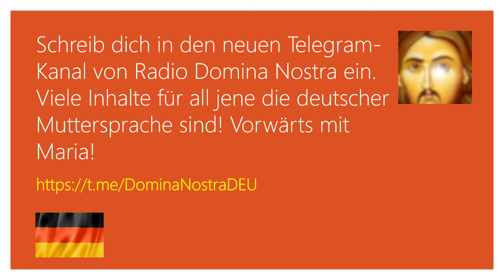Iscriviti ai nuovi canali Telegram RADIO DOMINA NOSTRA 🇬🇧 English - 🇩🇪 Deutsch - 🇪🇸 Español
PER DONAZIONI:
ASSOCIAZIONE PICCOLA NAZARETH
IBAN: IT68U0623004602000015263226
CAUSALE: DONAZIONE

PER BONIFICI DALL' ESTERO:
COD. B.I.C. CRPPIT2PXXX

Webradio
radio.dominanostra.it

Segreteria Domina Nostra
(dalle 09,30 alle 12,30 da Lunedì a Sabato)